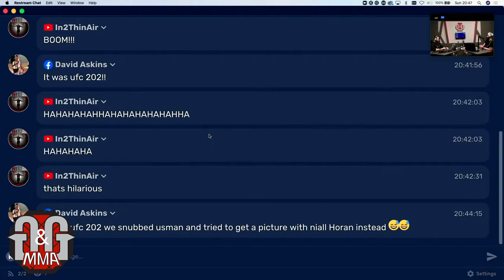A Meet n' Greet with Kamaru Usman or Niall Horan?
When faced with the following dilemma most MMA fans would opt for the former, given his growing stardom in MMA. Not our Andy Hickey however, despite the fact that this conundrum was facing him before Usman made it big in the UFC.

This admission had us giggling. We hope you enjoy it.